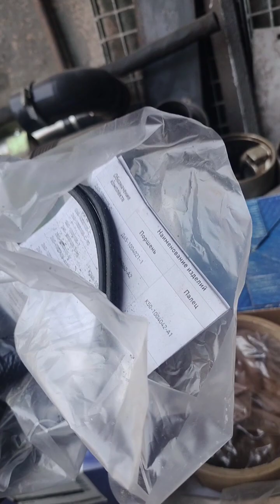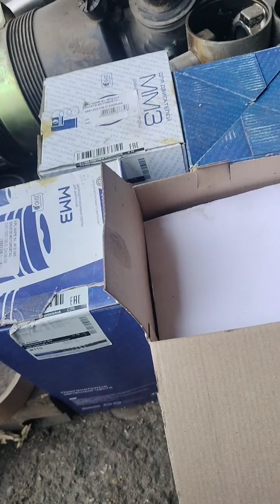Naprawa silnika farmer cz 1